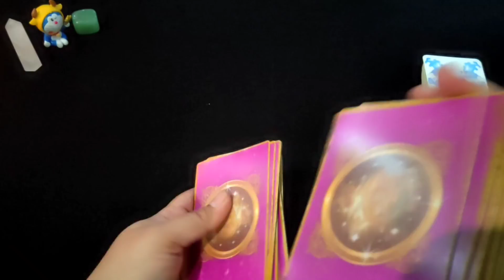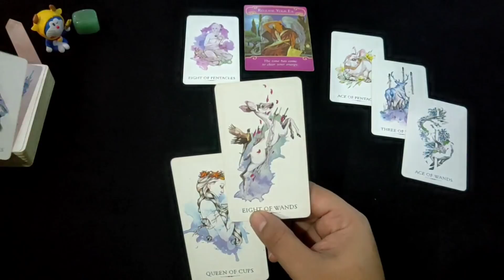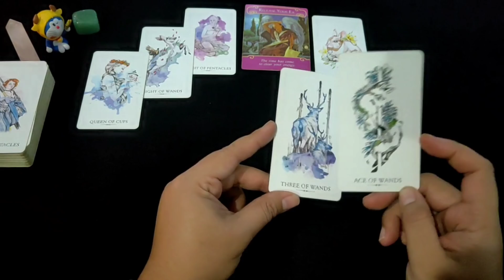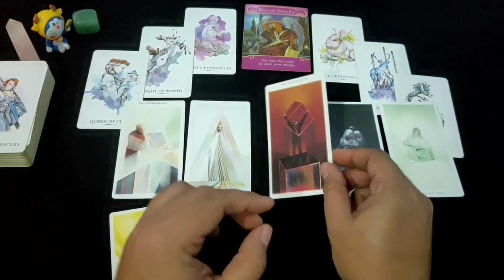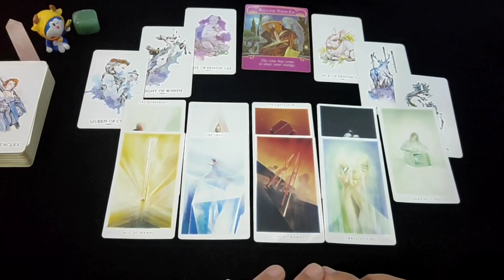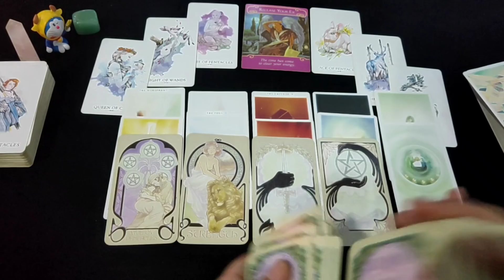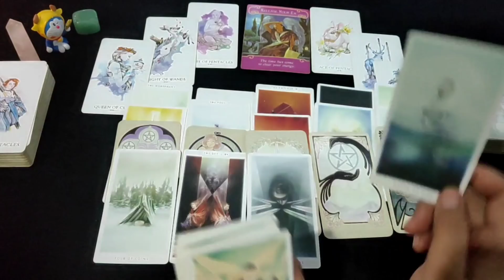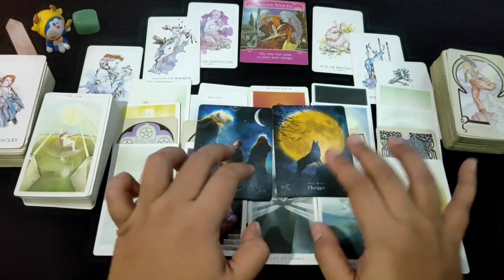TAURUS "Antara Bertahan Atau Move On" | Ramalan Zodiak